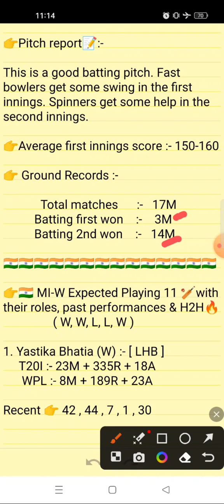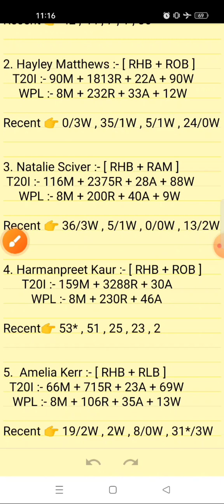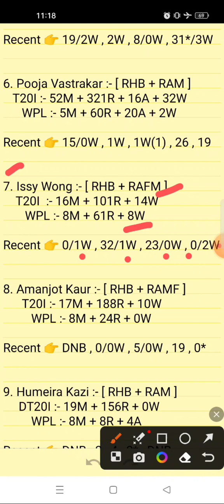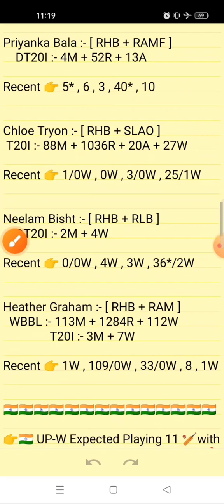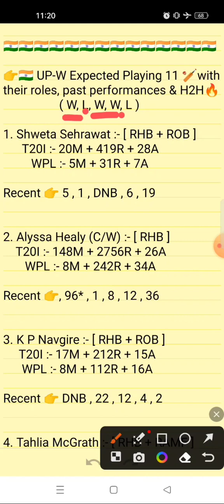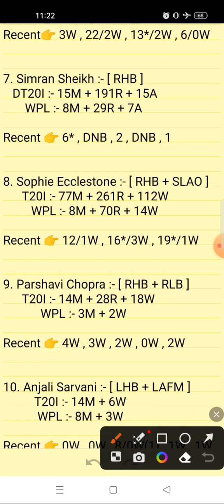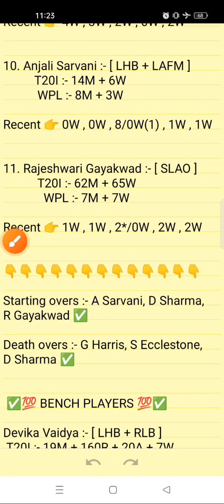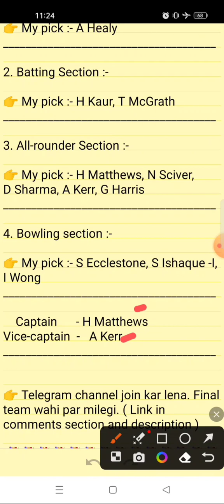mi w vs up w dream11 prediction tomorrow match | WPL 2023 dream11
MI W vs UP W match
Eliminator wpl match 2023 , Eliminator wpl t20 match prediction 2023

MI W vs UP W WPL Dream11 Prediction Today Match, UP W vs MI W Dream11 Team, MI VS UP match Dream11 Prediction

mi w vs up w
mi w vs up w dream11
mi w vs up w dream11 team
mi w vs up w dream11 prediction
mi w vs up w live
mi w vs up w live match
mi w vs up w live dream11 team
mi w vs up w dream11 team today
mi w vs up w dream11 team prediction
mi w vs up w dream11 today
mi w vs up w dream11 today match
mi w vs up w dream11 team of today match
mi w vs up w dream 11 team of today match
mi w vs up w 2023
mi w vs up w 2023 dream11
mi w vs up w dream11 team 2023
mi w vs up w dream11 prediction 2023
mi w vs up w dream11 prediction today
mi w vs up w dream11 prediction today match
mi w vs up w dream11 best team
mi w vs up w dream11 team kaise banaye
mi w vs up w dream team
mi w vs up w prediction
mi w vs up w gl team
mi w vs up w dream11 team gl
mi w vs up w dream11 grand league teams
mi w vs up w grand league teams
mi w vs up w pitch report
mi w vs up w playing 11
mi w vs up w head to head
mi w vs up w d11 team
mi w vs up w dream11 analysis
mi w vs up w today match prediction
mi women vs up women dream11 best team
mi women vs up women dream11 today match
mi women vs up women dream11 team prediction
mi women vs up women dream11 team today
mi women vs up women dream11
mi women vs up women dream11 team
mi women vs up women dream11 prediction
mi women vs up women dream11 prediction 2023
mi women vs up women wpl 2023
mi women vs up women
up w vs mi w dream11
up w vs mi w dream11 team
up w vs mi w dream11 prediction
up w vs mi w dream11 team prediction
up w vs mi w match prediction
up w vs mi w dream11 today
up w vs mi w 2023 dream11
up w vs mi w match kaise dekhe
up w vs mi w match kis channel par aayega
up w vs mi w how to watch
dream11
dream11 prediction

Fantasy sports teams and predictions and match winners for Mumbai Indians Women Vs UP Women

Your Queries;

mi w vs up w dream11 prediction tomorrow match
mi w vs ug w scorecard
up vs mi dream11 prediction
up vs mi dream11 prediction today match
up vs mi today match prediction
mi vs up tomorrow match
mum w vs up w
up w vs ml w today match pitch report
up w vs ml w match prediction
up w vs ml w dream11 prediction in hindi
up w vs mi w tomorrow prediction

1. This match analysis is based on my Understanding, knowledge of the game and  instinct. While selecting your team, make sure to consider the points mentioned and make your own decisions.

2. Dream11 takes great care to comply with all central and state legislation in India to ensure that  users are fully protected. Every contest on  platform is carefully designed to comply with applicable statutes and regulations in India.